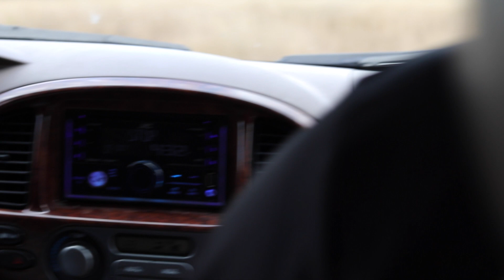Lemon Pepper Freestyle (Big Homie)